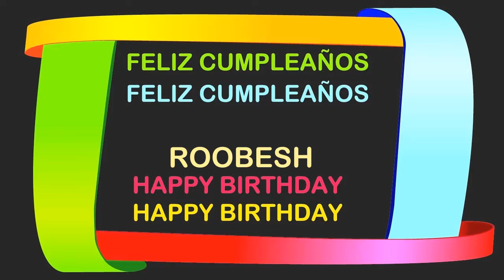Roobesh Birthday Postcards & Postales